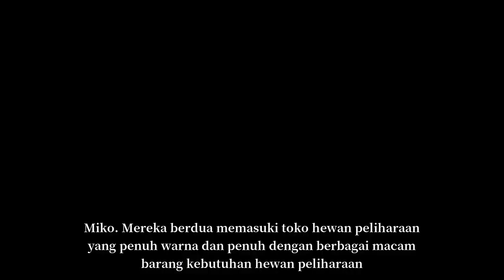KIRANA BERKUNJUNG KE PETSHOP | CERITA PENDEK (JANUARI)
HAI SEMUA.

SUBREEEKKKK!